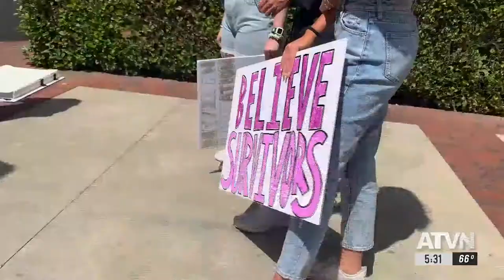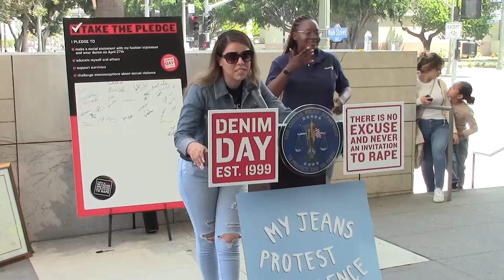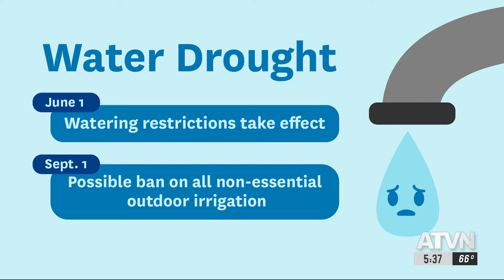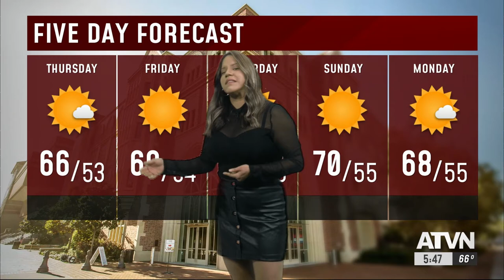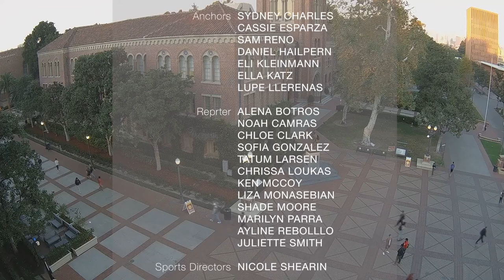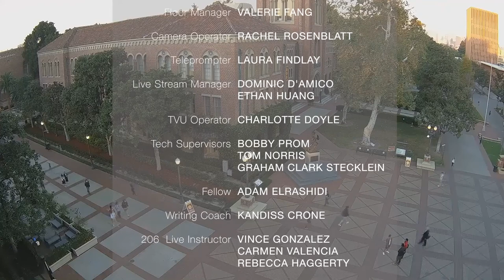Students walkout for Denim day | ATVN Wed. April 27, 2022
USC students walk out for Demin day in support of sexual assault survivors, an LA Times journalist is being targeted for her criminal investigation on the LAPD, and Southern California residents will soon be required to limit their outdoor water use to one day a week in light of the drought.

Annenberg TV News is Live on Youtube Monday through Wednesday at 5:30 p.m.

and download
Annie the App on the App Store.

Annenberg Media is a student-led multiplatform news media overseen and funded by the USC Annenberg School for Communication and Journalism. Many of the journalists are working weekly shifts in its newsroom, known as the Media Center, to fulfill curricular requirements. Annenberg Media is independent of the university administration.

Credits:
Executive Producer: Nathan Hyun
Producers: Emily Bonilla, Jason Chua, David Keeling
Sports Director: Nicole Shearin

Anchors:
News: Sydney Charles, Cassie Esparza
Sports: Sam Reno, Daniel Hailpern, Eli Kleimann
Weather: Lupe Llerenas
Ellavate: Ella Katz

Art Director: Sara Zhang

Reporters: Ayline Rebello, Noah Camras

Multimedia Journalists:
Abby Gutwein
Jessica Messina
Shreya Gopala
AC Shick
Sahil Kurup
Angela Wang
Ethan Huang
Gabby Rudy
Leila Sapra

Control Room:
Directors: Sydney Goodstone, Anna Babiak
Assistant Director: Jillian Carmanate
Floor Manager: Valerie Fang
Teleprompter: Laura Findlay
Live Stream Manager: Dominic D’Amico
Camera Operator: Rachel Rosenblatt
TVU Operator: Charlotte Doyle